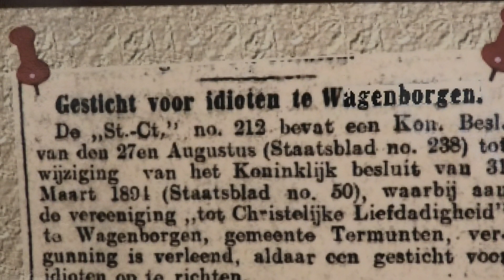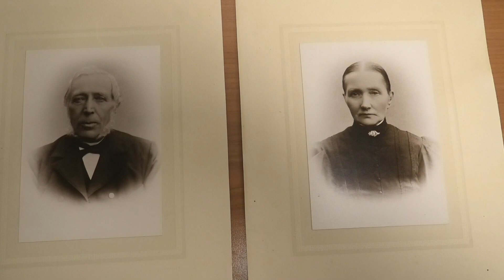REUNIE DEEL 6 GROOT BRONSWIJK 2023 WAGENBORGEN KLAVER VIER VIDEO BERT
LEUKE VIDEO OVER LEUKE MENSEN DIE OM DE TWEE JAAR EEN REUNIE HOUDEN IN WAGENBORGEN WAAR ZE DE OPLEIDING TOT PSYCHIATRISCH VERPLEEGKUNDIGE HEBBEN GENOTEN